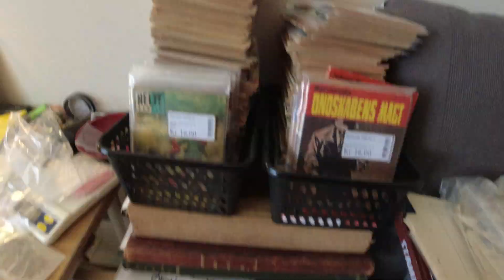MongoTV_12980 - God Fredag og Weekend - Jeg Må Ikke Bruge KREDIT PENGE i Weekend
God FREDAG og weekend. Jeg må ikke bruge af de penge, på mine 2 kassekredit. Udover måske lige 100 kroner til billig cola light, men helst ikke. For så vil mit afdrag til Oktober 2023, ikke falde, med lidt over 100 kroner måned. Jeg har hårdt brug for nu, de lidt over 100 kr. md, fast ekstra, og nogle flere penge gemt på mine 3 kassekredit, til rådighed. Så jeg må bare forsøge på, at komme frem til på mandag.